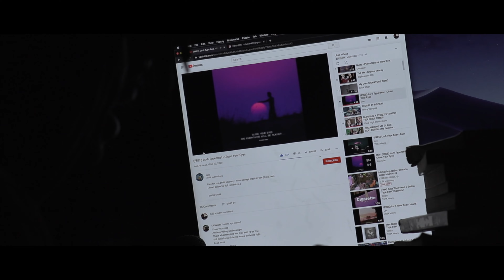PLUGPLAY BLINKERS AND ANIMORPHS BOOK 1 CHAPTER 8!